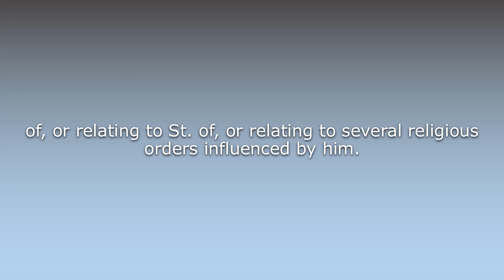What does Augustinian mean?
What does Augustinian mean in English? Learn the meaning of the word Augustinian! How to Pronounce Augustinian. Expand your vocabulary, learn words.